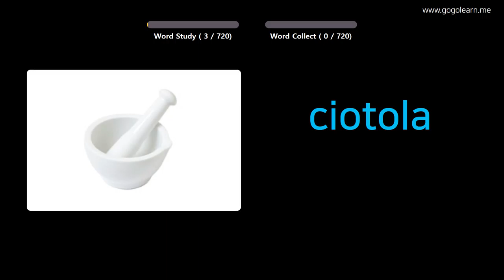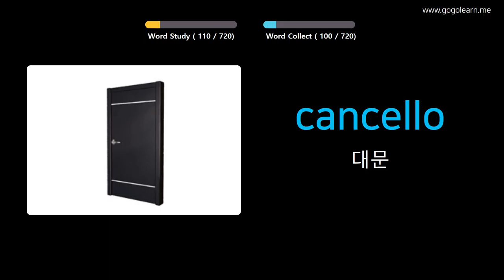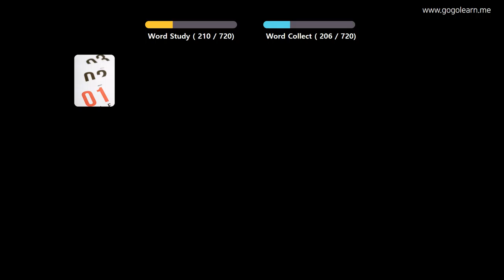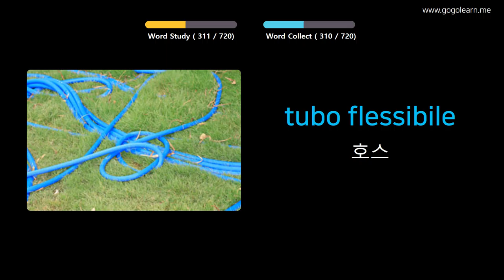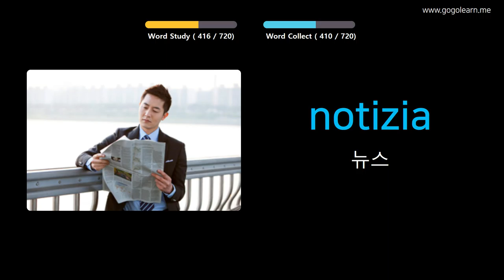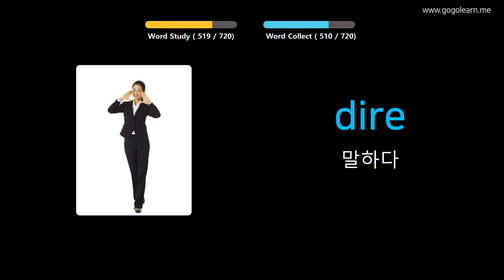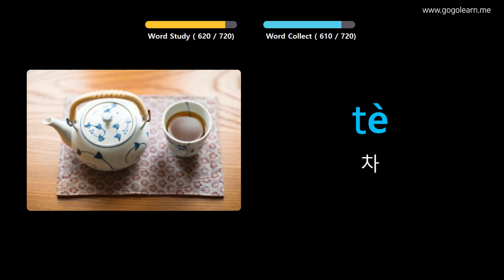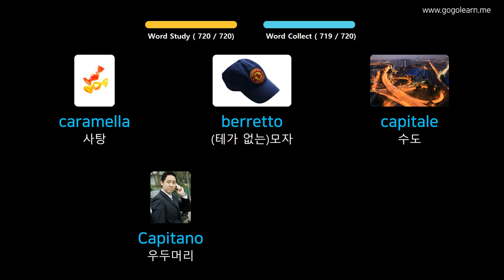사진을 통해 이탈리아어 를 배우세요 |이탈리아어 어휘 키즈 | Golearn